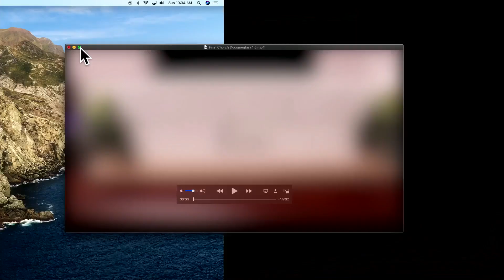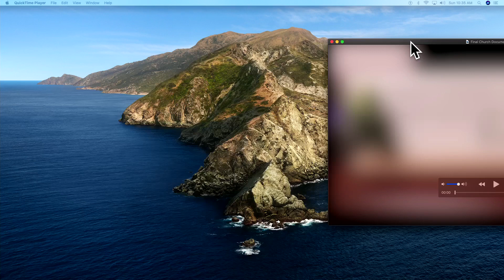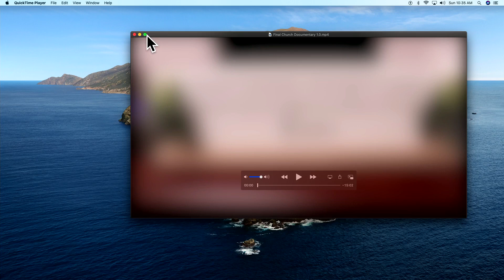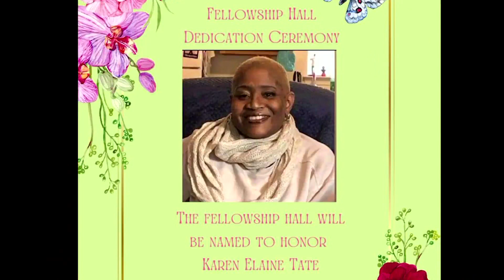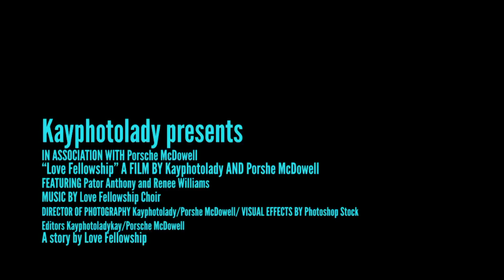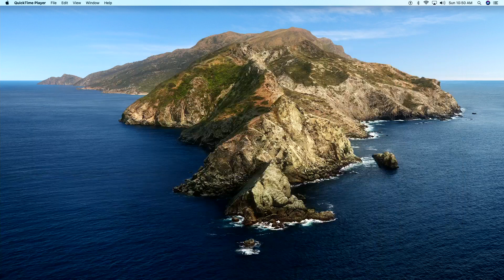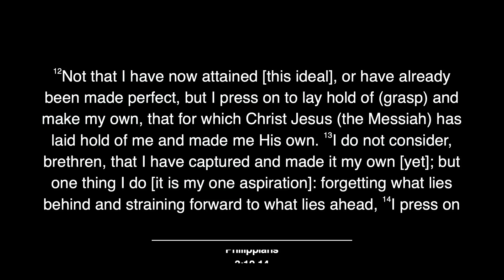Your Victory is on Purpose | Love Fellowship Church | Paster Rob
Credits:
Ministry & Prayer: Pastor Anthony and Renee Williams, many more
Audio Production: LFC A/V Team
Video Production: LFC A/V Team
Vocalist: The LFC Levites Praise & Worship Team